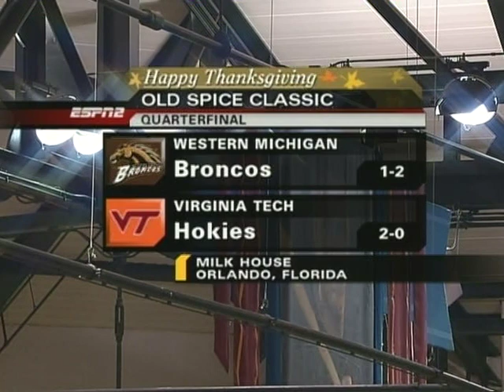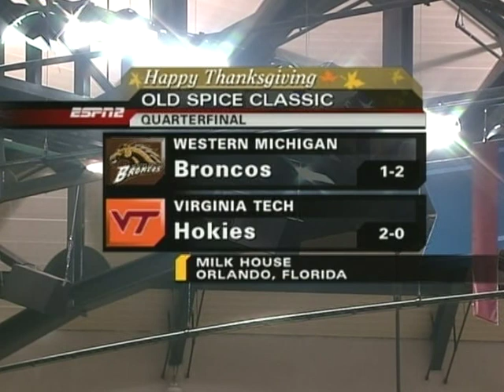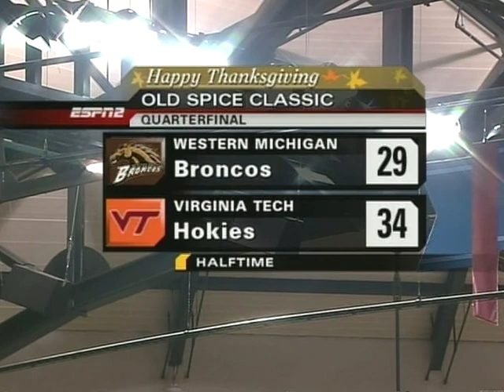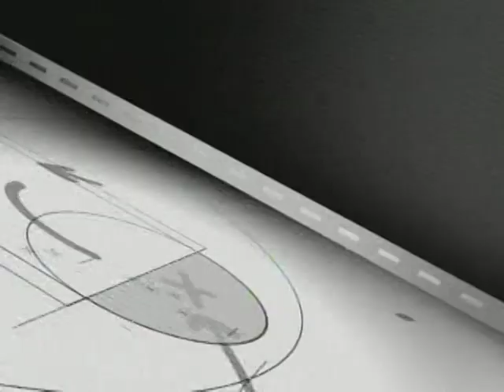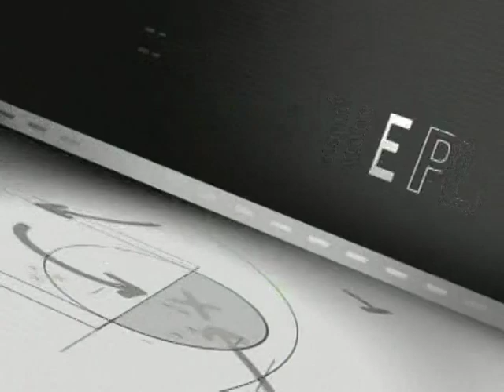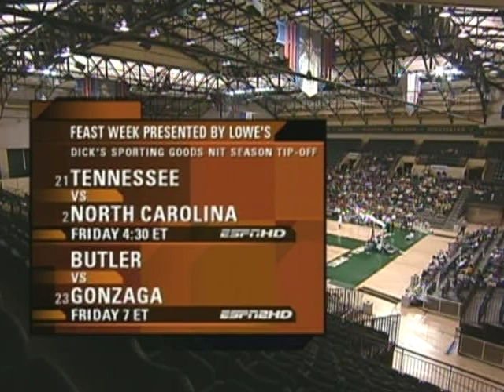Andre Ricks vs. Virginia Tech ESPN2 (FULL GAME)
Andre Ricks former division 1 basketball player for Western Michigan University. ESPN #5 Top 10 Plays…CollegeInsider.com Mid-Major Player of the Week 🏀

Andre Ricks crossover move against Virginia Tech University was selected by ESPN SportsCenter's Top 10 Plays coming in at number 5.